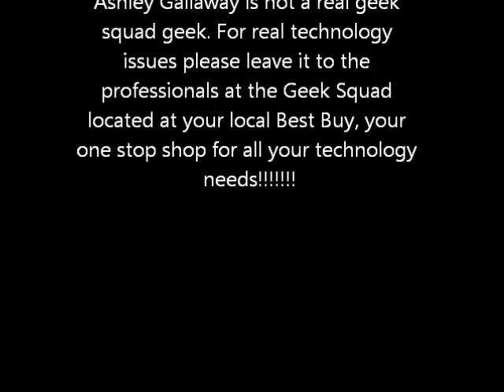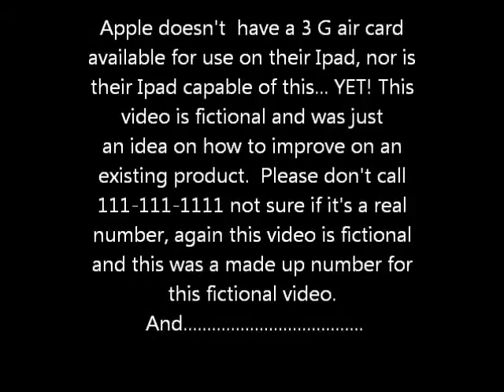Movie Maker Project.wmv